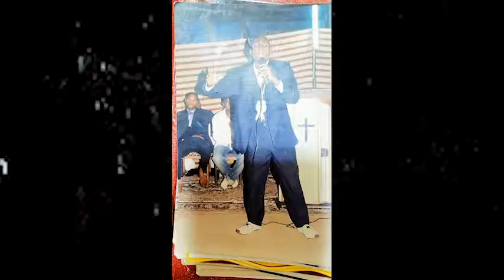HAPPY BIRTHDAY TO YOU HOMME DE DIEU MANDATER DAVID YALIPASA QUE DU BONHEUR POUR TOI SURPRISE!!!